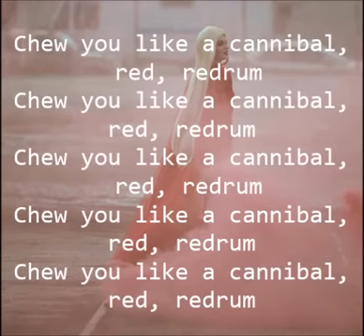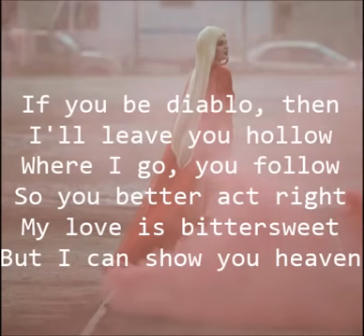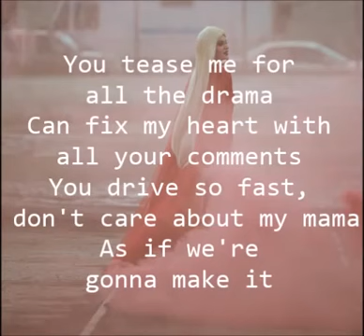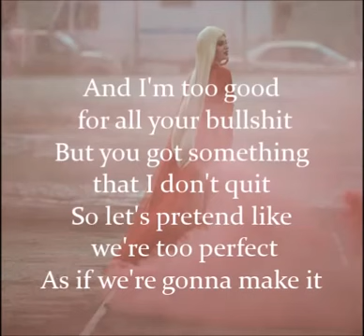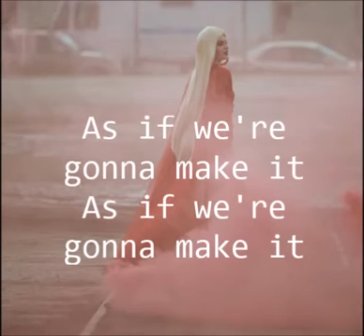Era Istrefi -Redrum fear. Felix Snow(Official Video Music) 2017